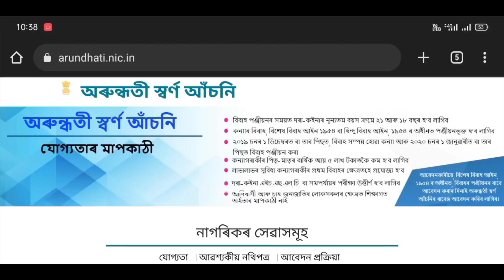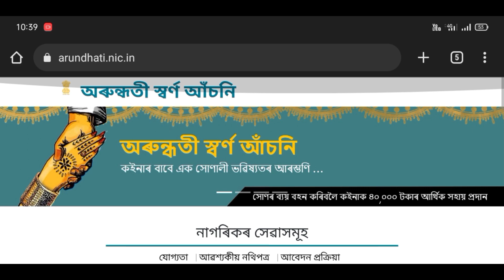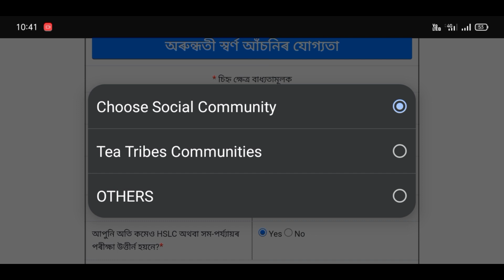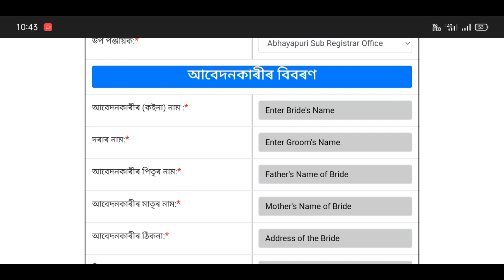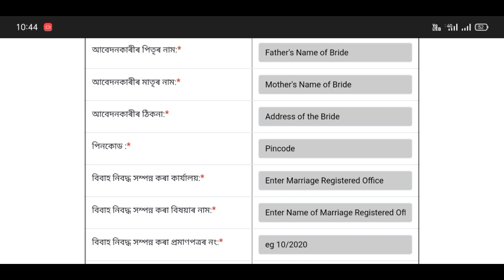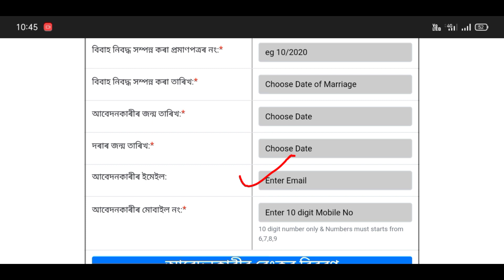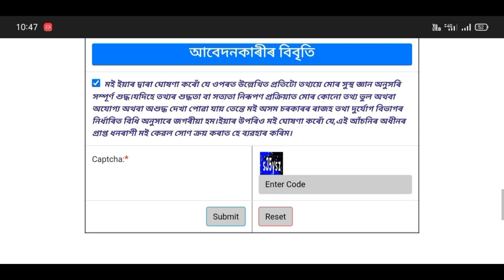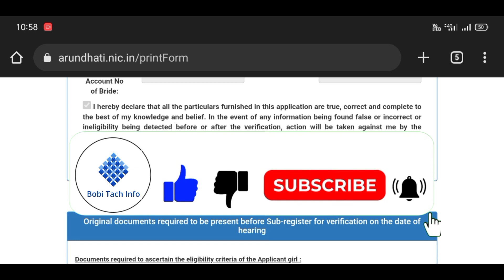GOOD NEWS//সু-খবৰ 40 হাজাৰ কৰি টকা লাভ কৰিব মহিলা সকলে //Arundhati Gold Scheme//New Asoni Apply 2023